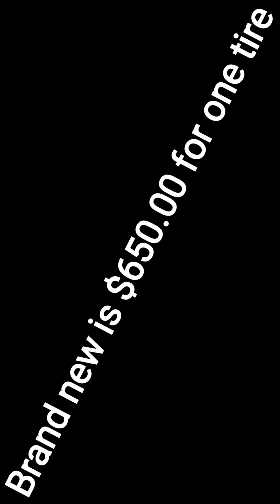l kill My truck Tire by Total weight of 80,000 lbs Hauling the Spring water Bottles from Niagara Inc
FilmoraGo # Trucker's Lifestyle Truckers are Check your tires for at least every 3 hours When carrying cargo of Trailer is 80,000 Lbs & stop Rest Areas for any Flat tires frequently , will save a lots of money when you do that .